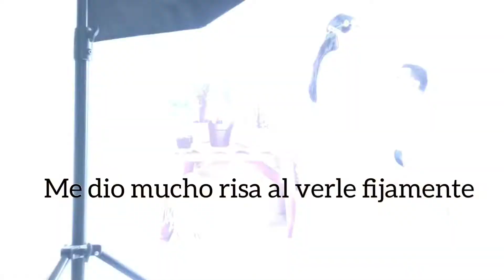nuestra primera sesion de fotos* EMBARAZADA//GABY VLOGS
HOLA HERMOSAS ,, NUEVO VIDEITO PARA USTEDES CON MUCHO AMORR, ESPERO QUE LES PUEDA AGRADAR* LOS QUIERO MUCHO